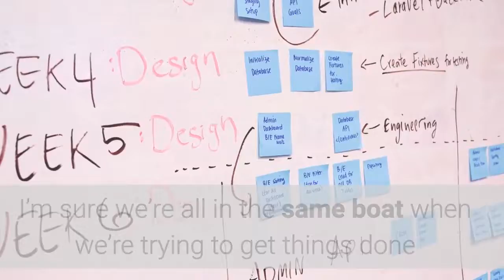Unlimited Memory by Kevin Horsely - Cultivate Action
“Unlimited Memory” by Kevin Horsely is #6 on the list  to 52 books in 52 weeks

First off, I had no idea there was a grand master of memory. I looked it up and there are actual memory competitions people participate in.

This was definitely a good book. It was a reminder our brain is just like any other muscle we have. If we don’t use it, we lose it.

It doesn’t take a lot of work to train our brains to be more efficient. It does take effort though. I’m sure we’re all in the same boat when we’re trying to get things done and you forget a detail, a number, or an item on the grocery list.

I have said it before, and I will continue to say it… you are your greatest asset. Like any asset, you have to continue to improve the asset in order for it be more valuable in the market.